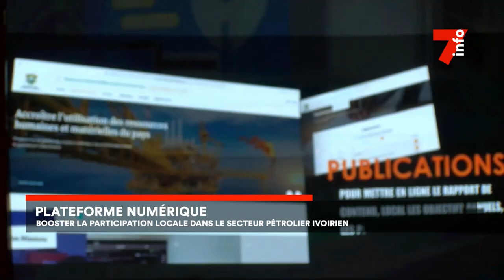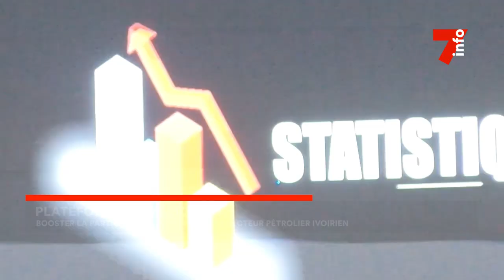Plateforme numérique : booster la participation locale dans le secteur pétrolier ivoirien